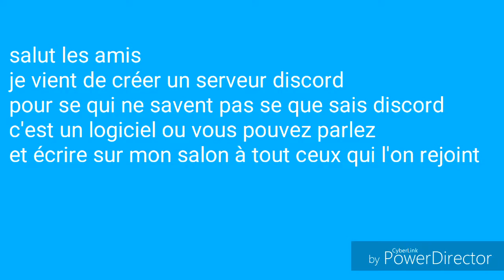Annonces discord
Salut les amis aujourd'hui on se retrouve pour une annonce cette fois j'ai créé mon propre serveur ou vous pouvez parler en vocal ou en texte sur les jeux que vous avez